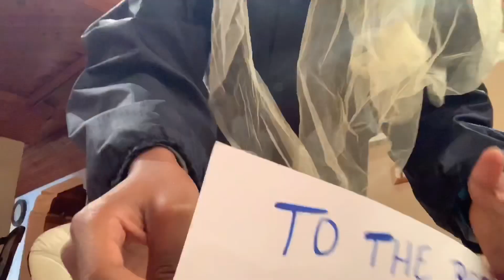YouTubers be like…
This video is all for entertainment 😭